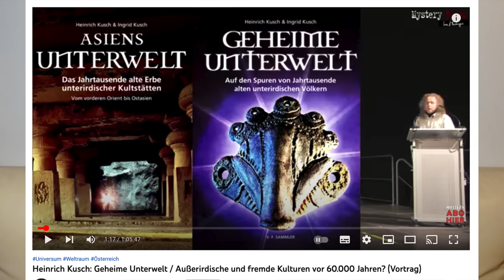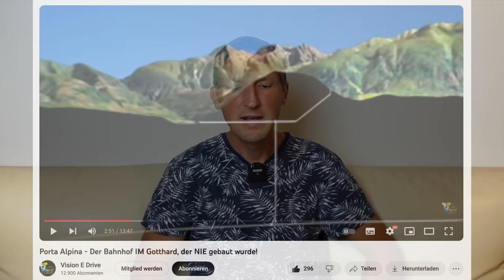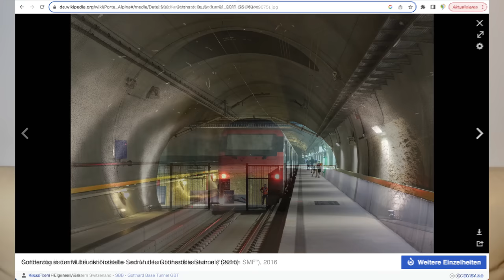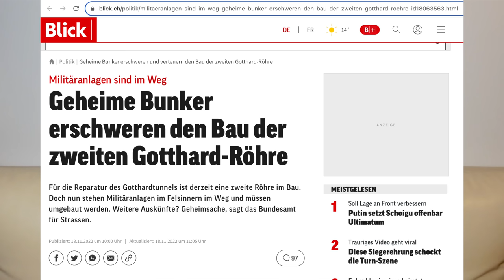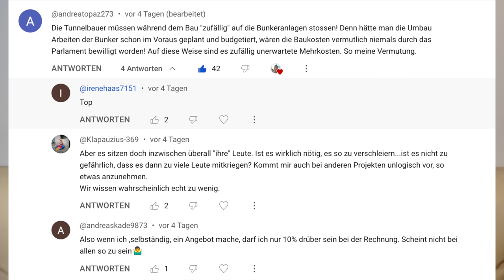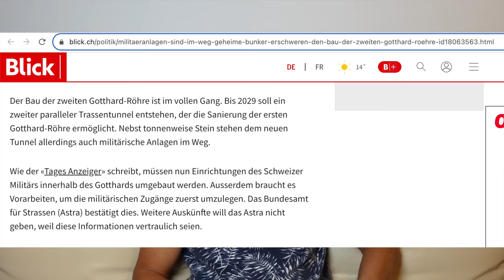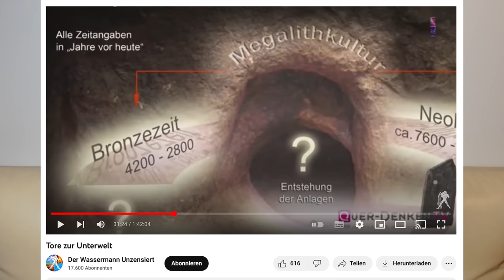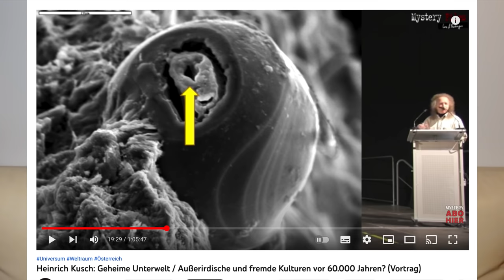Gotthard Unterwelt & Heinrich Kusch ⛰️ Porta Alpina, geheime Höhlen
✅ *Das Buch "Geheime Unterwelt" von Dr. Heinrich Kusch mit einem noch viel tieferen Einblick in das Thema

Im Gotthard existiert weit mehr als nur Tunnel für den Zug- und Autoverkehr. Derzeit wurden angeblich "geheime Bunker" des Schweizer Militärs entdeckt, die die Bauarbeiten verzögern. Doch einige Menschen vermuten eher geheime Höhlensysteme und verweisen damit auf die Arbeit von Dr. Heinrich Kusch.